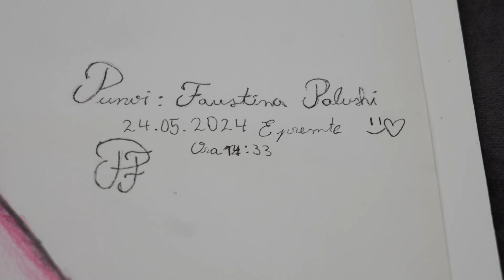Binjakët nga Klina me shumë talente në fushën e artit | gjesi | T7